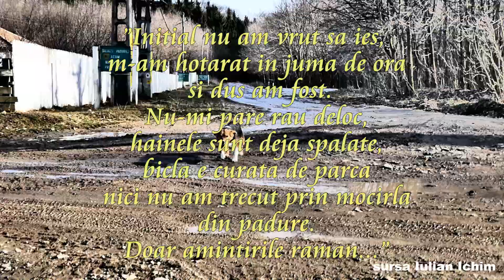Iasi Club de Biciclete 16 februarie 2020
”Asfalt, vin fiert, cornata, palinca , veselie, noroi, apoi nervi, asfalt din nou, coliva, apoi noroi, zăpadă, pământ, iar veselie, asfalt, o pana, amintiri frumoase.” by Gabi Sandu